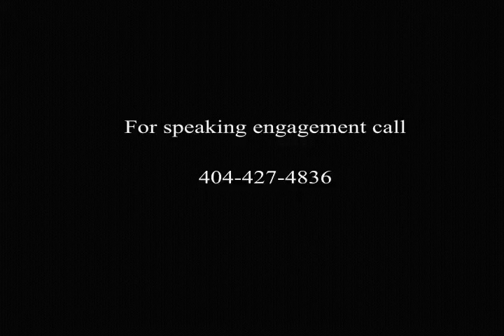WHO ARE YOU WALKING WITH?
Preaching the Gospel of Jesus Christ, God In Action Ministries, Victory In Sight, Religion